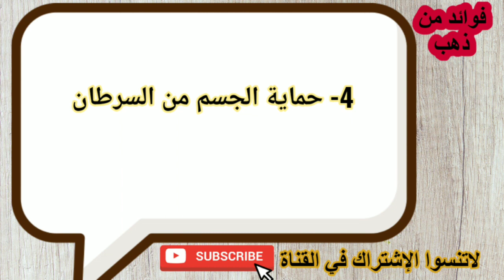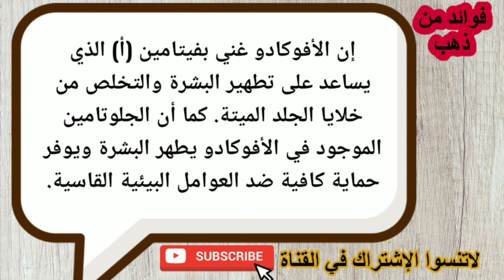فوائد الافوكادو الصحية الرائعة للجسم